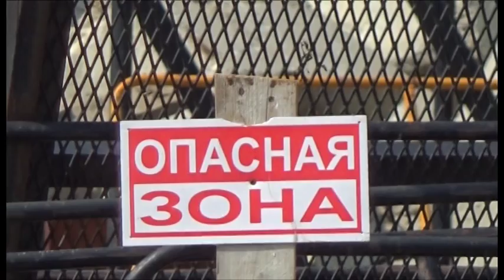Специалисты управления муниципального контроля провели мониторинг строительных площадок курорта